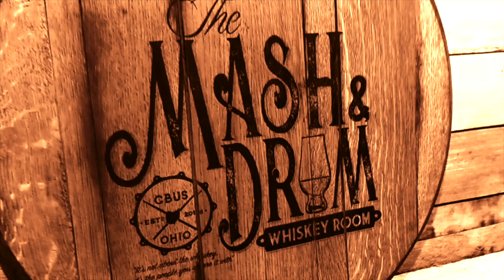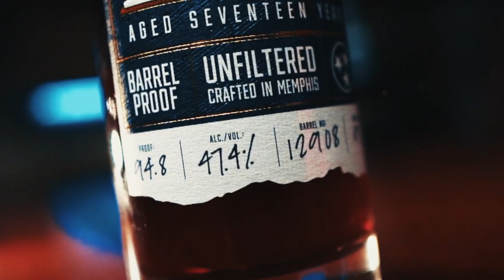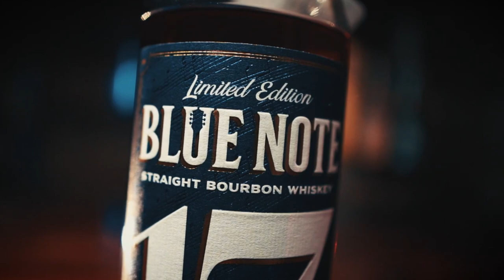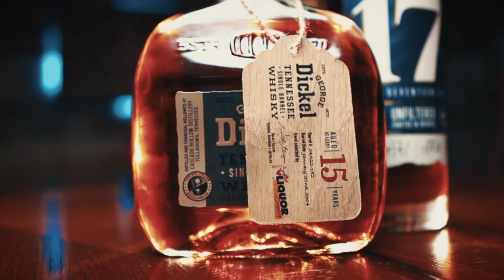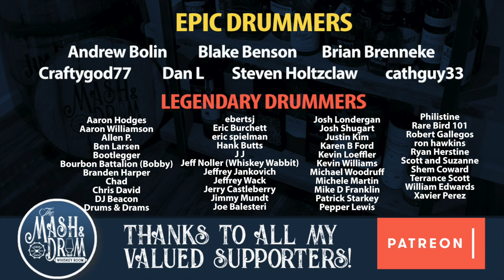Blue Note 17 Year Tennessee Bourbon Review! WOW!!!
Blue Note is a 17 year old Kentucky Bourbon sourced from George Dickel and bottled by the folks at Big River Distilling. If you're familiar with Blue Note, Blue Note Juke Joint Whiskey and Riverset Rye, this is the latest offering from the brand. Today we compare it to a George Dickel 15 year (17 year) Single barrel to see if its worth the upcharge!